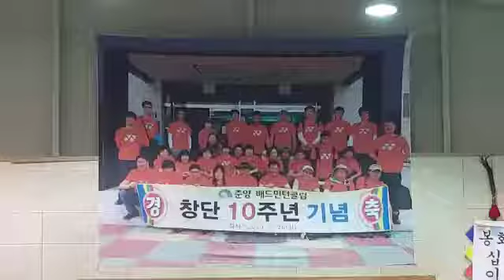창부타령 가수정미정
봉화십이령보부상마당놀이